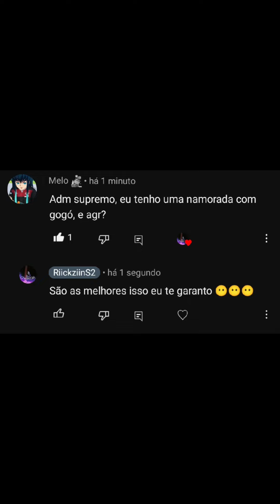CAMPEÕES JOGANDO PIOR QUE ARENA 02